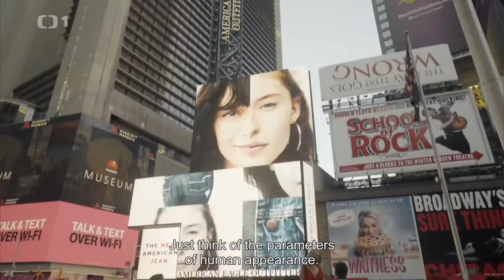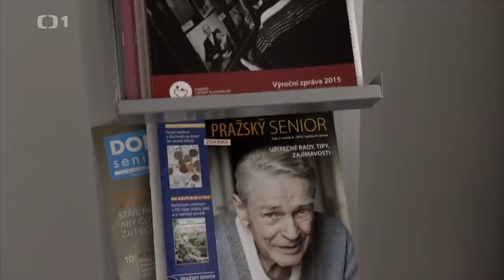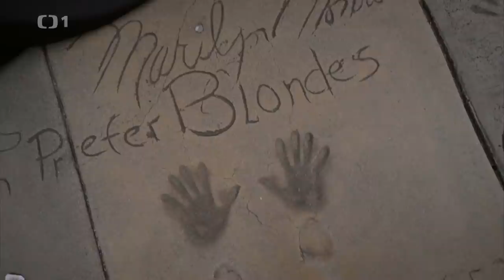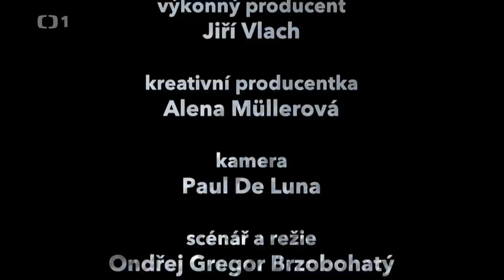GEN - Taťána Kuchařová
Cyklus GEN, tentokrát o Taťáně jako jediné české Miss World, modelce, filantropce a zakladatelce Nadace Krása pomoci